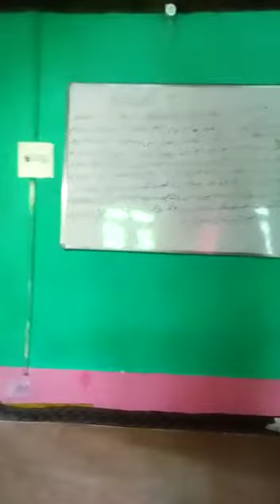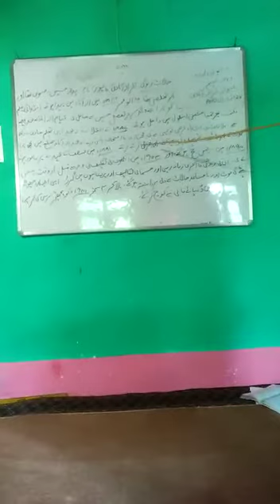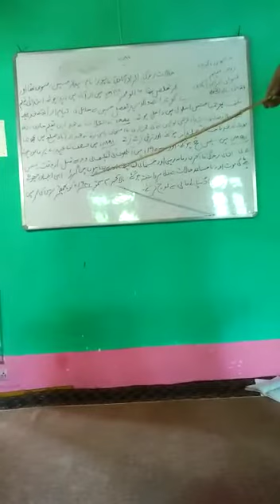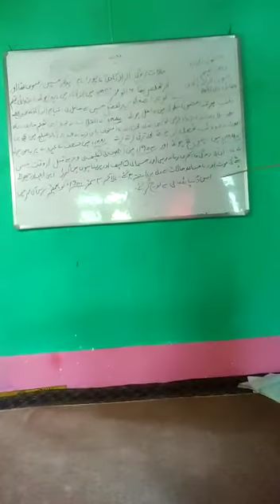Akbar Ullah abadi